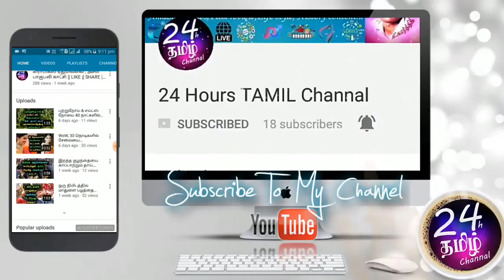குழந்தைகளுக்கு இந்த விளையாட்டு உபகரணத்தை வாங்கி தரவேண்டாம்..! ஆஷா மருத்துவரின் விளக்கம்